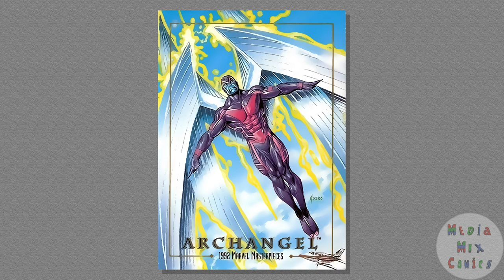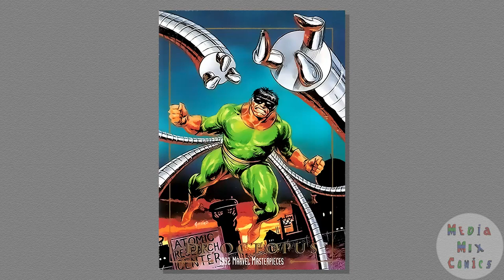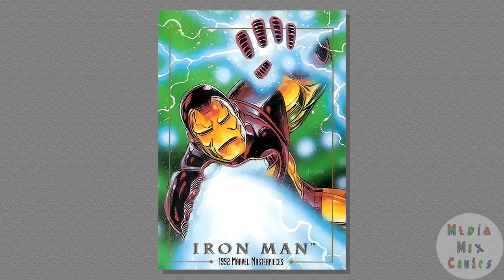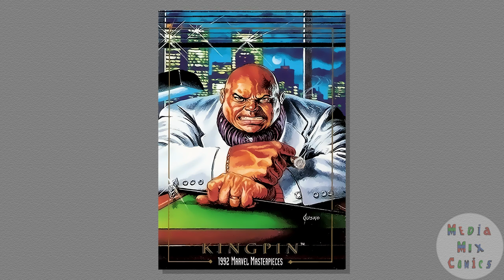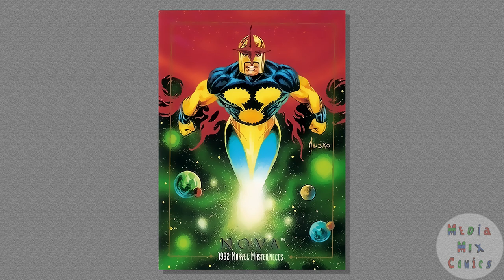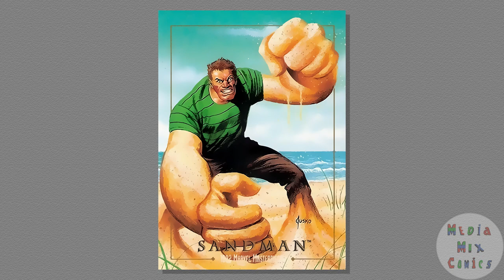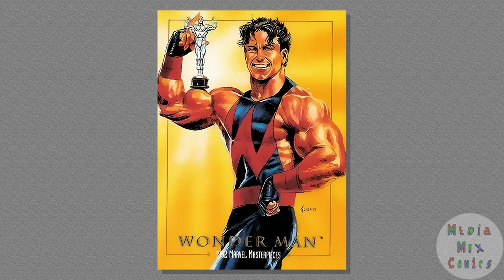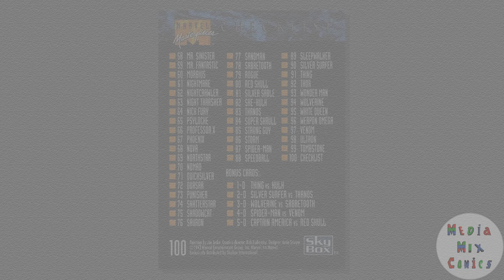1992 Marvel Masterpieces Trading Cards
Marvel Masterpieces is the name of several subsequent sets of trading cards, printed during 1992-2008, depicting characters and events from Marvel Comics. Featuring large, vividly drawn card fronts and backs detailing trivia, each card showcased a different personality from Marvel's body of work.

There was also a set of pop-up cards, distributed in sets of six with the Marvel Activity Sets. They measured about 1+1⁄4 by 1+1⁄2 inches (3.2 by 3.8 cm).

The first set, which came out in 1992, consisted entirely of portraits painted by Joe Jusko and was published by Skybox. The set included 100 standard cards, and 5 "Battle" Spectra Cards. There was a factory-tin set of the cards which also contained 5 "Lost Marvel" cards that could only be found in those tins. There were 6 promo cards and 3 pre-production prototype cards too, which were only available to dealers and/or available as free with Wizard magazine (#13 Psylocke) and comics books (Marvel Age #118 Hulk) etc.

The artwork from series 1 was also released by Marvel as 4 collections printed at standard comic size, titled "The Marvel Masterpieces Collection (1-4)" allowing it to be seen in greater detail.[1]

The production run of sealed boxes is 350,000 according to the gold-colored stickers (within the factory applied cellophane wrapper) used to indicate that a box is factory sealed. The production run of tins (containing the "Lost Marvel" cards) is 35,000 according to the gold-colored sticker found on the bottom of the tin, within the factory cellophane seal.
Battle Spectra Cards

    1-D: Thing vs. Hulk
    2-D: Silver Surfer vs. Thanos
    3-D: Wolverine vs. Sabretooth
    4-D: Spider-Man vs. Venom
    5-D: Captain America vs. Red Skull

"Lost Marvel" Cards

    LM-1: Scarlet Witch
    LM-2: Feral
    LM-3: Deathbird
    LM-4: Typhoid Mary
    LM-5: Jubilee

Promo Cards

    Captain America
    Hulk
    Psylocke
    Silver Surfer
    Spider-Man
    Wolverine

Prototype Cards

    Hulk
    Spider-Man
    Wolverine